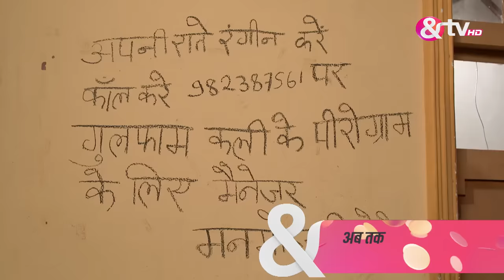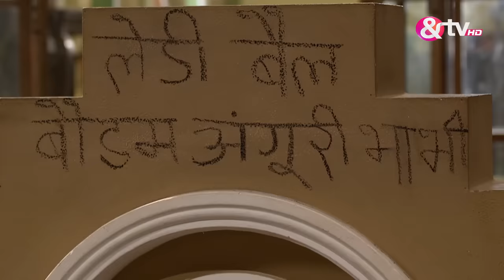Vibhuti ने क्यों मारा Teeka और Malkhan को ? Bhabi Ji Ghar Par Hai Full Ep 242 |2 Feb 16@andtvchannel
Anita expresses her disdain for husbands who fail to nurture love with their wives to Manmohan. Vibhuti pretends to communicate with Angoori's plants like Jholewale Baba, leading Angoori to believe he possesses mystical powers. However, Anita remains skeptical. Manmohan purchases a book on spousal affection from Teeka in an attempt to refute Anita's claims. Vibhuti advises Angoori to distance herself from Manmohan for 37 days. He then stages the discovery of Anita's missing ring under the carpet, employing sleight of hand to convince her he is Jholewale Baba. Anita is persuaded by the ruse.

Show Name : Bhabi Ji Ghar Par Hai!
Producer/Star Cast:  Aasif Sheikh, Saumya Tandon, Rohitashv Gour, Shilpa Shinde
Episode No : 242